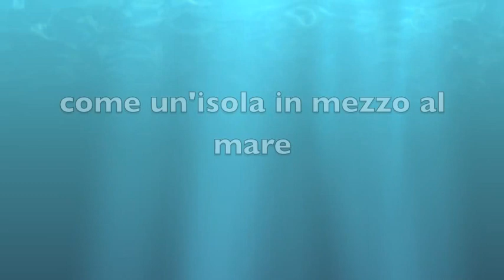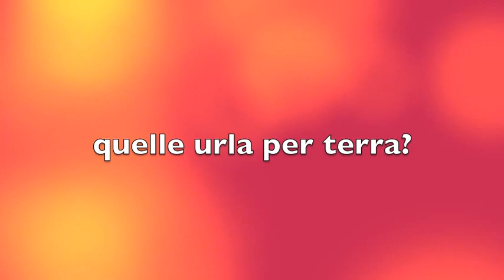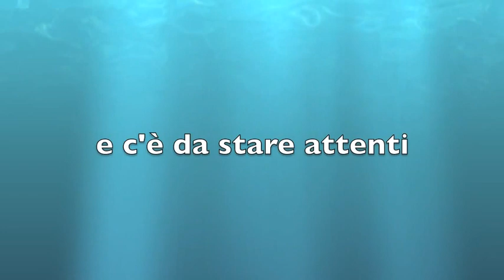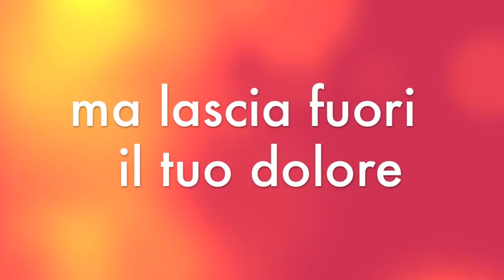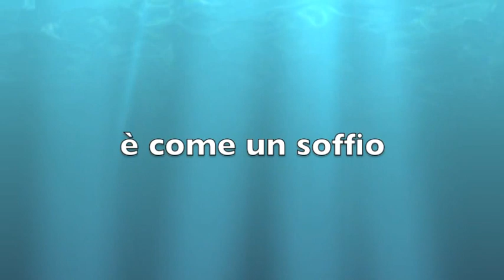Folk Rock Italiano - Dialogo tra la Terra e il Cielo - Opeliu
La musica è diventata liquida e non si vende più, ma crearla costa tempo e denaro, se vuoi sostienimi con Paypal, grazie!

Playlist dello spettacolo completa, opera rock, musica indie italiana, musica libera
La musica con una direzione!
Ascolta nel mio canale:
Folk rock italiano,  jazz blues instrumental, acoustic, italy folkrock, musica per raccontare una storia..

Canzone scritta nel 1996, ispirata dal libro "Il padrone del mondo" di Robert Hugh Benson

L'aver ridotto l'uomo a un animale non ci ha portato fortuna.

Se l'uomo è un animale, solo un po' più sviluppato degli altri, non serve più l'etica, per vivere basta l'istinto. Ma dove finisce l'etica inizia l'utile, l'utilitarismo, e noi infatti viviamo in una società formata secondo questo principio.
Se pensiamo che l'uomo sia solo un insieme di cellule, più o meno sofisticato, e pensiamo che veniamo dal nulla e nel nulla finiremo, la nostra vita sarà una parabola racchiusa in questo orizzonte.

E' la meta che orienta il cammino e se il nulla è la nostra destinazione la vita che vivremo ne sarà la logica conseguenza.
E' il fatto di non sapere più chi è l'Uomo che ci ha condotti fino a qui e la crisi che viviamo oggi è una crisi essenzialmente etica.

Il Nessun luogo in cui ci troviamo oggi noi l'abbiamo cantato tanti anni fa, cominciando nel 1996. Insieme a questo però abbiamo sempre cantato la speranza, perché pensiamo che l'Uomo abbia un destino più alto. La speranza è una virtù e come tale va esercitata, perché se il progresso tecnologico è un processo continuo, quasi scontato, non altrettanto si può dire del progresso morale che ogni generazione, ogni individuo, deve ricostruire ogni giorno, ogni momento.

Compilation canzoni rock italiano e musica d'autore, musica d'ascolto e di speranza.